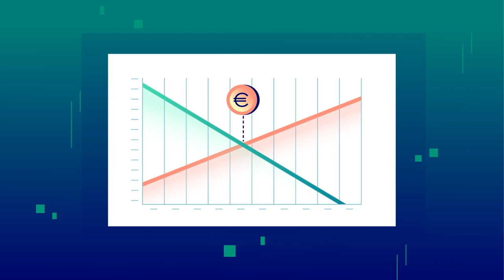Triodos Bank en Stichting Certificaathouders Triodos Bank weer on speaking terms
Tussen eind april 2023 en de Algemene Vergadering van Aandeelhouders Triodos Bank N.V. op 26 mei 2023 heeft een delegatie van het Bestuur van de Stichting Certificaathouders Triodos Bank, afgekort SCTB, intensief overleg gevoerd met een delegatie van de Raad van Bestuur van de bank. Het overleg was op het moment dat de AVA plaatsvond nog niet afgerond, al waren resultaten ervan wel te zien op 26 mei jongstleden. Recentelijk is deze ronde van overleg tot een afronding gekomen. De voorzitter van de Raad van Bestuur van de bank heeft tijdens de AVA op 26 mei 2023 onomwonden en op duidelijke wijze een spijtbetuiging uitgesproken namens de Raad van Bestuur (RvB) en de Raad van Commissarissen (RvC). Hij heeft daarbij ook verantwoordelijkheid genomen voor het verleden. De voorzitter van de SCTB, Fons van der Velden, heeft hiervoor tijdens de AVA waardering uitgesproken. De SCTB heeft met de bank intensief gesproken over enigerlei vorm van financiële genoegdoening als noodzakelijk onderdeel van een groter pakket aan acties en beslissingen, die bijdragen aan het herstel van vertrouwen tussen de bank en de certificaathouders.